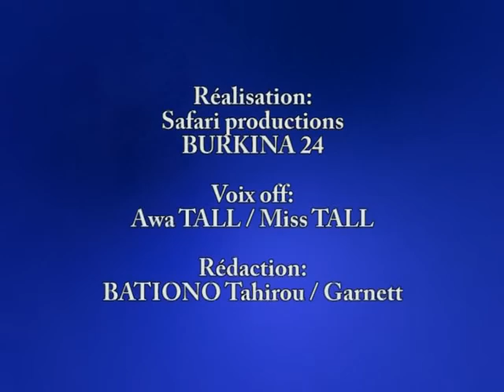Showbiz n°21 : Samuel Eto'o ESCROC? 2Face Idibia marié!